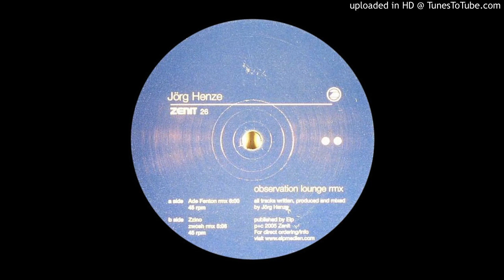Jörg Henze - Observation Lounge ( Ade Fenton Remix )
TECHNO Collective T-Shirt is ready to order on Teespring!